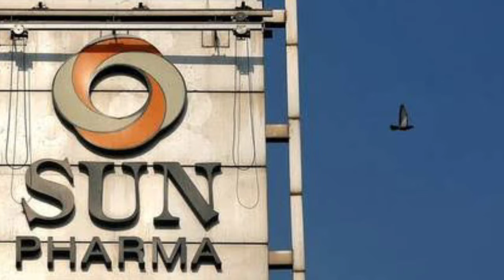Medtalk #162 - Practo app,Twitter,SunPharma,Underweight Kids,Depression In Working Professional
In this video i have told about Practo app,Twitter,SunPharma,Underweight Kids,Depression In Working Professional and many more news from medical field.